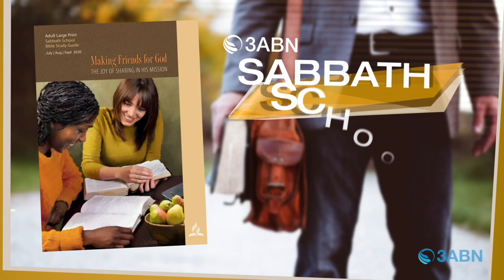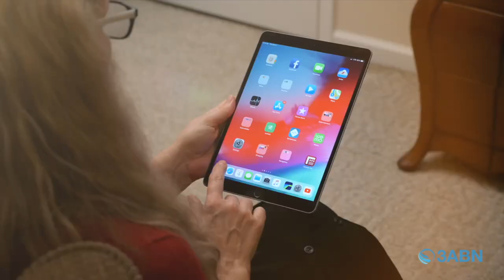Prayer Power: Interceding for Others | Sabbath School Panel by 3ABN - Lesson 4 Q3 2020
Sabbath School panel discussion and insight by 3ABN pastors and teachers. This video follows 2020 quarter 3, lesson 4 of the adult Bible study guide book. This quarter's book was written by Pastor Mark Finley. The topic is "Making Friends for God" and this week's Sabbath School lesson is titled “Prayer Power: Interceding for Others”. Join us every week for fresh and relevant study of the word of God.

Reading:  Rev. 12:7–9, Eph. 6:12, Heb. 7:25, Eph. 1:15–21, Dan. 10:10–14, 1 John 5:14–16

Memory Text: “Confess your trespasses to one another, and pray for one another, that you may be healed. The effective, fervent prayer of a righteous man avails much” (James 5:16, NKJV).

Sunday (Kenny Shelton) “A Cosmic Struggle”
Monday (Jill Morikone) “Jesus: The Mighty Intercessor”
Tuesday (John Lomacang) “Paul’s Intercessory Prayers”
Wednesday (Greg Morkikone) “Unseen Powers at Work”
Thursday (Ryan Day) “Prayer Focus”

SSP200030